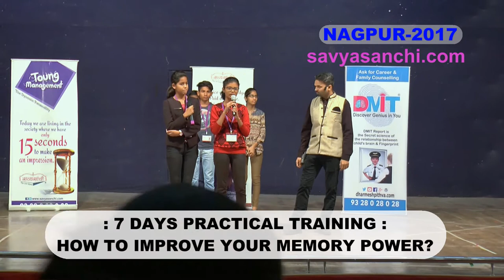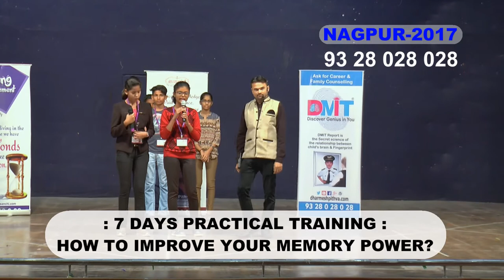Demo After Dharmesh Pithva's Training By Aishwarya Rao Nagpur 2017